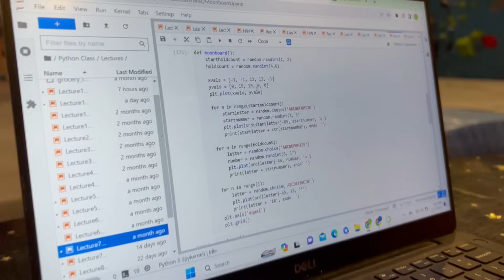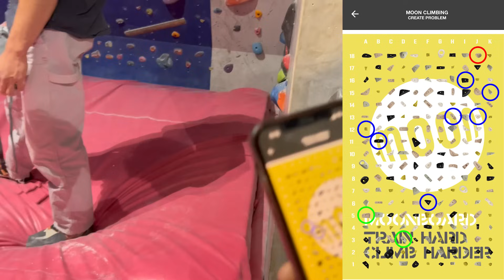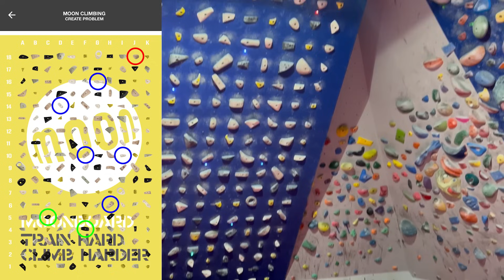We got tricked by a computer...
We are going to be uploading the Moonboard problems in this video soon,  but due to some issues with the app, they aren't up yet.